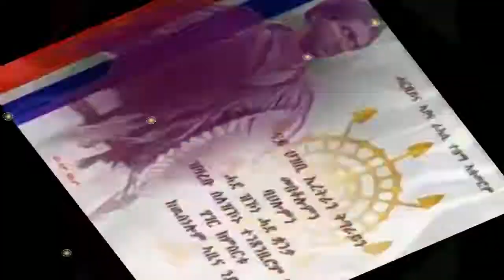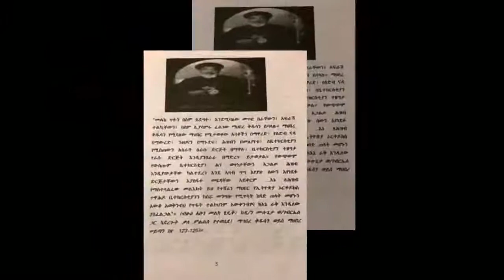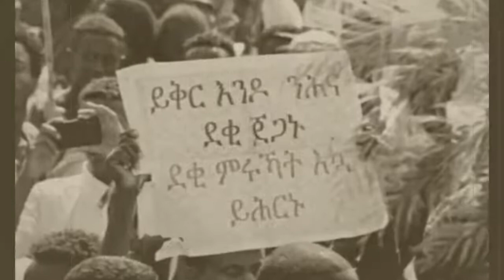Memory of lekatit 11, 2012 by Tigrinya classical, Tigrinya music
very intersting ceremony has been held in tigray regarding Lekatit 11. we have presented its memory